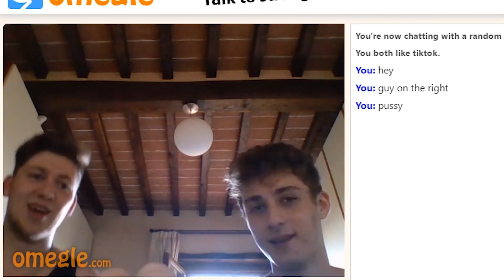Justin Bieber Omegle Jumpscare PRANK!!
In this video I pretend that I am Justin Bieber on Omegle. Many people know that I am obviously fake but they do not know about the Jump Scare Prank I am going to play on them.